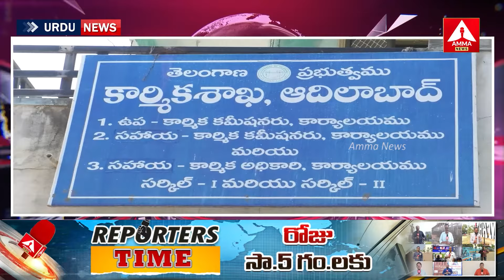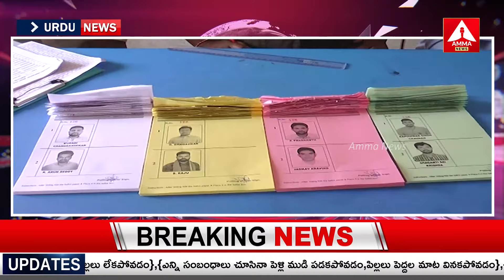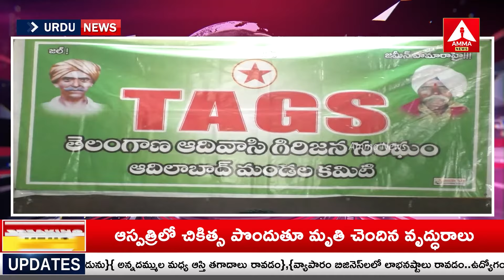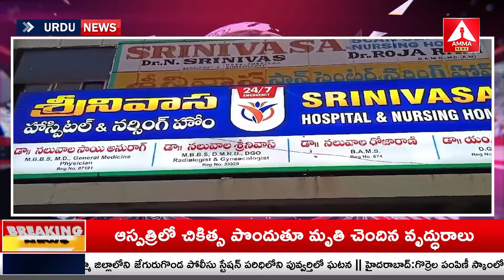Urdu News | 29-02-2024 | Telangana News | Latest News | Amma News